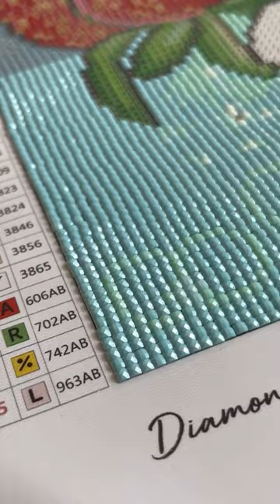Auf ins nächste Diamond Painting Abenteuer!! 😍💚